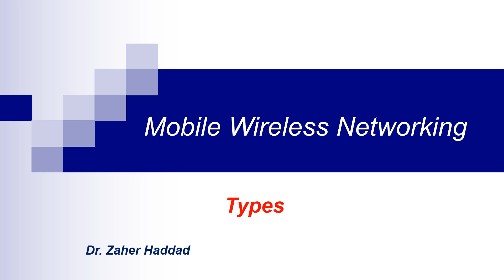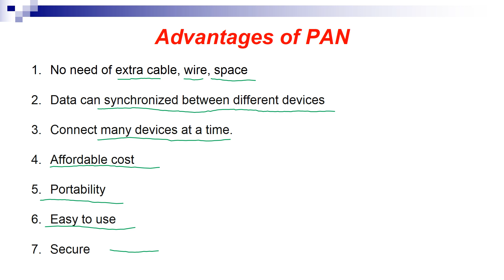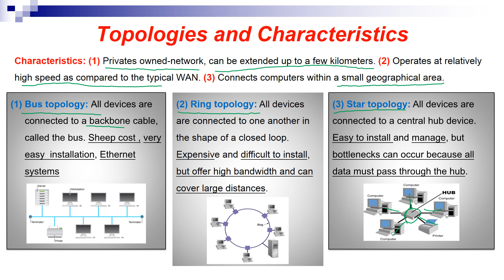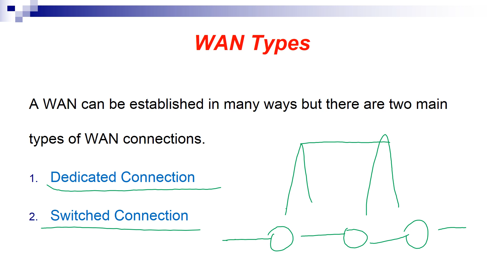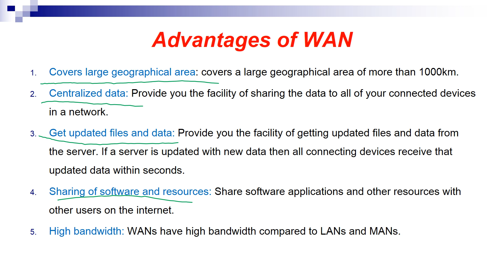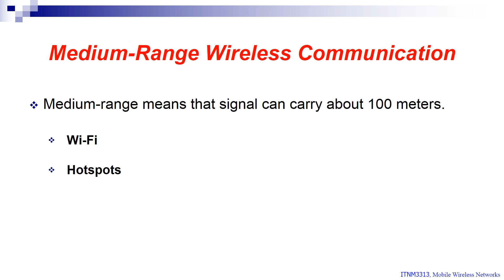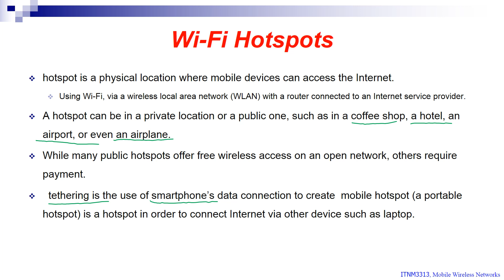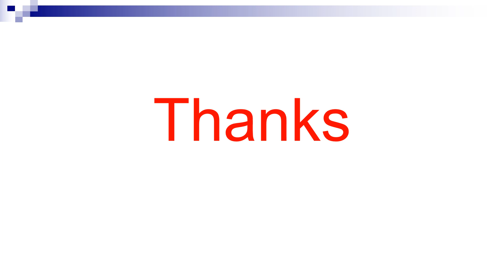04 ‏Ch2 Mobile Wireless Networking Types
الشبكات اللاسلكية والنقالة - المحاضرة الخامسة- د.زاهر جبر الحداد